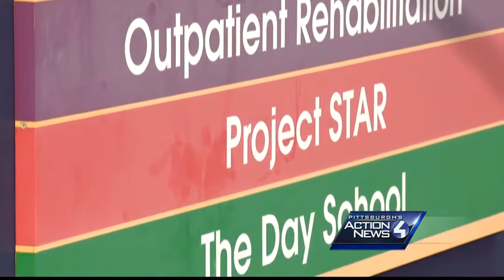Budget impasse threatens Children's Institute services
Nearly 1,600 kids come to the Children's Institute, mostly for rehabilitation, but a good chunk come to the day school. The budget impasse has forced the institute to borrow millions of dollars just to stay open.